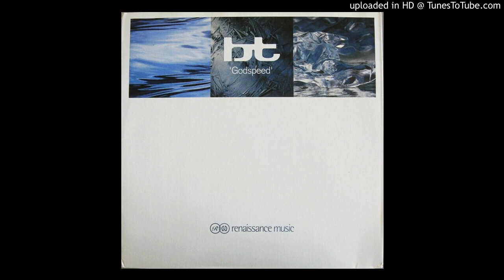BT - Godspeed (BT 12' Mix). 1998